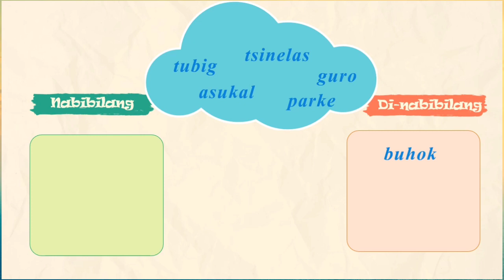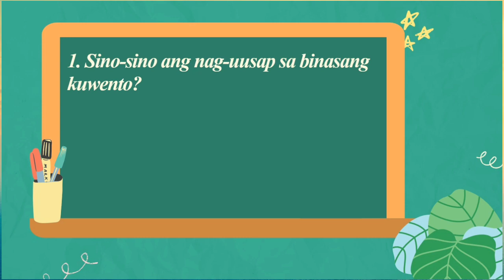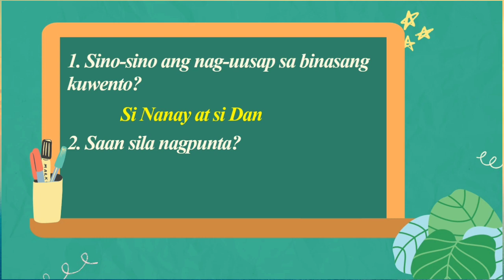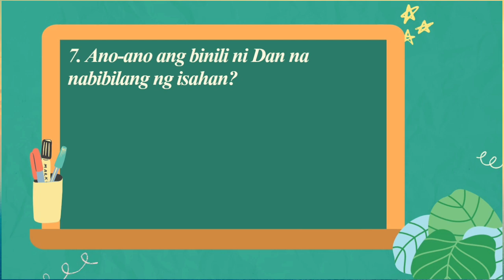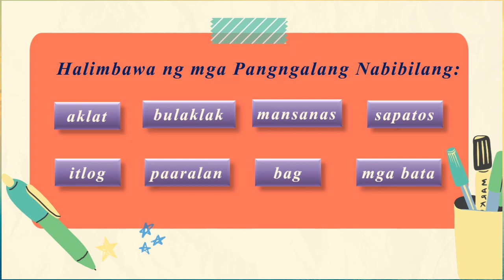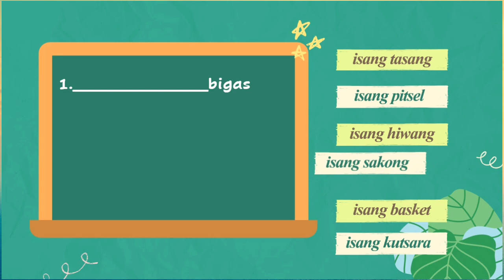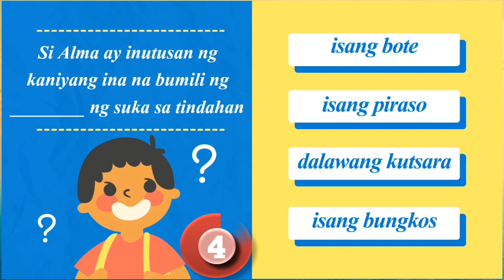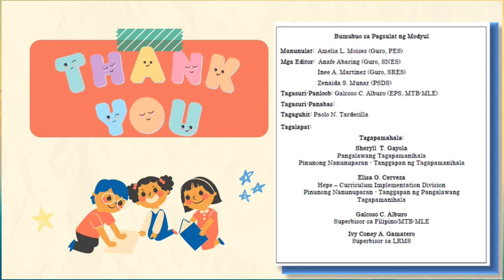WASTONG PAGGAMIT NG TANDANG PAMILANG - MTB-MLE 3- QUARTER 1- MODULE 5-Ms. Mariae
Powerpoint Template/Design